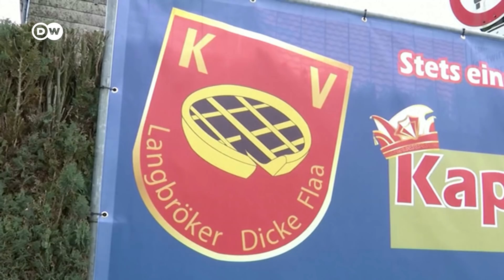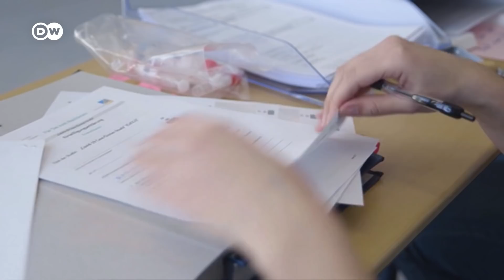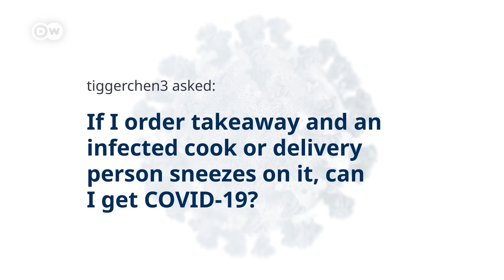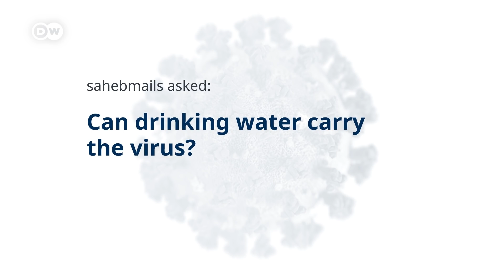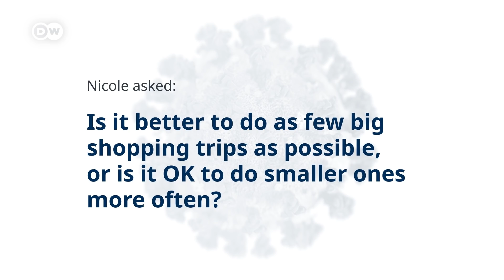How coronavirus antibody tests work and why they matter | COVID-19 Special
In the fight against the coronavirus, there is still one big unknown: how many people have actually contracted it, maybe even without showing any symptoms? One way to answer this question is through antibody tests. An antibody is a protective protein produced by the immune system to destroy harmful viruses and infections. When a pathogen enters the body, the immune system recognizes it and produces antibodies that dock onto the pathogen's antigens to remove them. Later a blood test can be used to detect these antibodies in a person's blood stream. Antibodies are also used in vaccines to make people immune to future infections. But immunity doesn't last a lifetime in all cases. So what do we know about Sars-CoV-2? How long will people be immune after an infection?